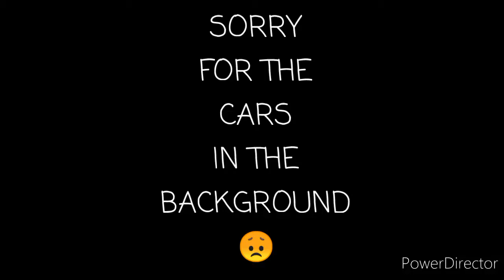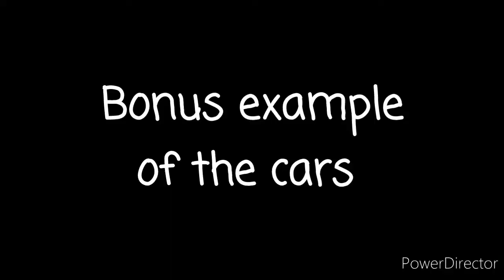"You Will Be Okay (Stolas' Lullaby)" from Helluva Boss (extended Sam Haft acoustic cover) [request]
Thank you to skygirlBAJ for requesting this song! Apologies for the background noises. Stick around til the end to witness some of my suffering.

Thanks as always to my sister for letting me use her guitar. I NEED TO GET MY OWN.